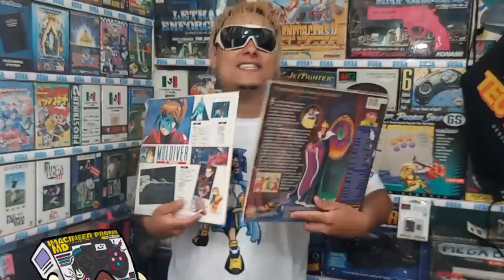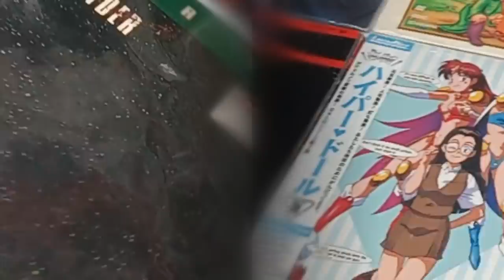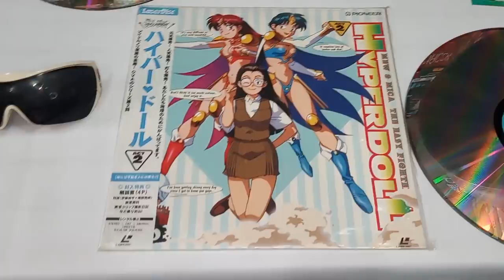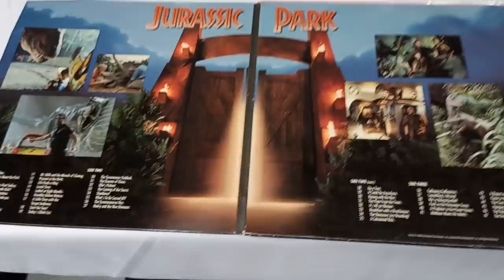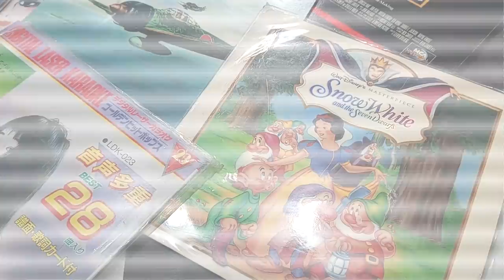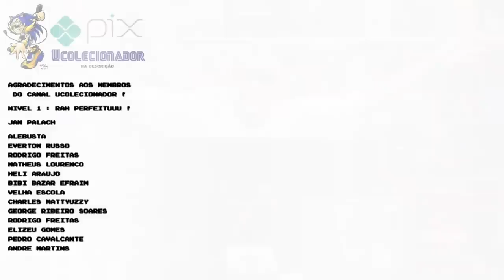Pioneer LASER ACTIVE REVIEW BRASILEIRO !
DESCRIÇÃO DO VIDEO : Pioneer LASER ACTIVE REVIEW BRASILEIRO !
LASER ACTIVE foi um projeto multy funcional, em parceria entre as empresas PIONNER , SEGA E NEC !
ESSE É O PRIMEIRO REVIEW BRASILEIRO NO YOUTUBE MOSTRANDO O CONSOLE DETALHADAMENTE , BOM DIVERTIMENTO !

a casa do video game o lar do colecionador a casa do video game fica atualmente na gravação desse video na Rua. Baronesa de Bela Vista, 12 - Vila Congonhas, São Paulo - SP, 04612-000

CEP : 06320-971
DIEGO RAMIRES !

🟣 PSN e LIVE: UColecionador
⭕ Skype: UColecionador2
🟣 YouTube Canal: UColecionador !